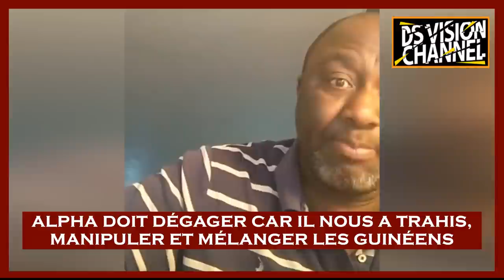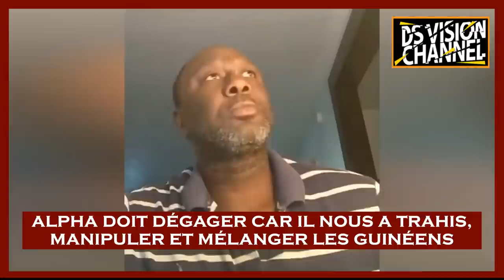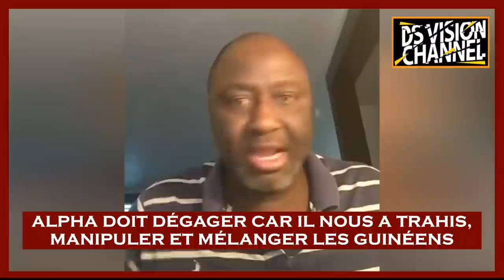🇬🇳 ALPHA DOIT DÉGAGER CAR IL NOUS A TRAHIS, MANIPULER ET MÉLANGER LES GUINÉENS